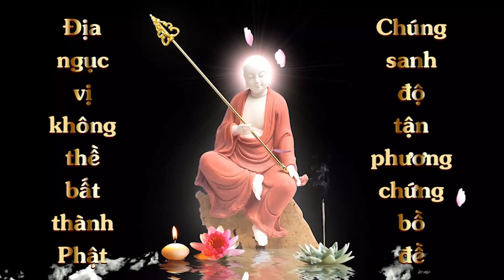Cộng Đồng Đại Tạng Bồ Tát | Kinh Địa Tạng - Phẩm 9 | Thương Nguyễn